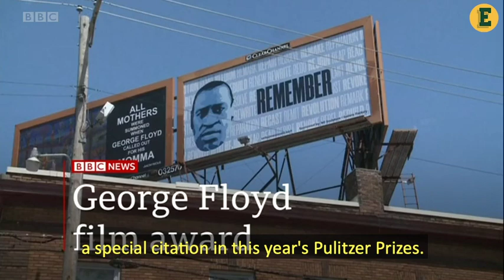2021 6 12 One minute World News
Leaders of the G7 countries meeting in England are expected to sign an agreement on Saturday aimed at preventing further global pandemics They'll be joined by international experts drawn from industry and science who advise how to respond to future threats.
G7国家领导人预计将于周六在英国签署一项旨在防止疫情进一步扩散的协议，来自工业界和科学界的国际专家将加入他们的行列，他们将为如何应对未来的威胁提供建议。

A teenage girl in the US who filmed the murder of George Floyd by a white police officer in Minneapolis has been awarded a special citation in this year's Pulitzer Prizes.
美国一名少女拍摄了明尼阿波利斯白人警察谋杀乔治·弗洛伊德的过程，她获得了今年普利策奖的特别表彰。

Darnella Frazier’s film shot on her mobile phone went viral and sparked global protests for racial justice.
达妮拉·弗雷泽(Darnella Frazier)用手机拍摄的这段视频在网上疯传，引发了全球对种族正义的抗议。

The biggest international sporting events since the outbreak of the pandemic: the Euro 2020 football tournament has opened in Rome.
自疫情爆发以来最大的国际体育赛事：2020年欧洲足球锦标赛在罗马开幕。

In the first game, Italy beat Turkey three-nil in front of 16000 mask-wearing fans.
在第一场比赛中，意大利队在16000名面戴口罩的球迷面前以3：0击败了土耳其队。

51 matches will be played in 11 countries.
51场比赛将在11个国家举行。